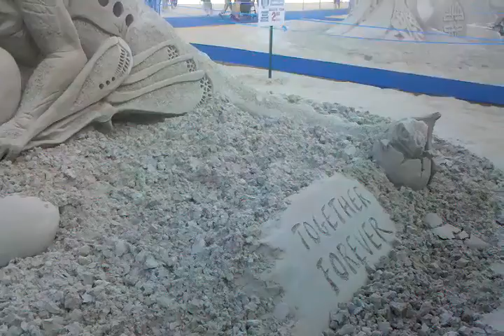Reptile sand sculpture